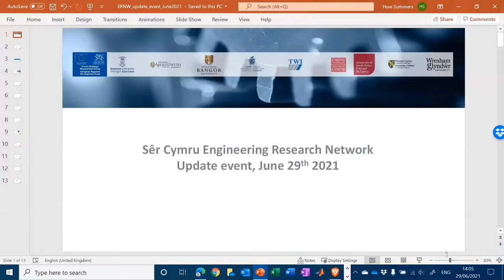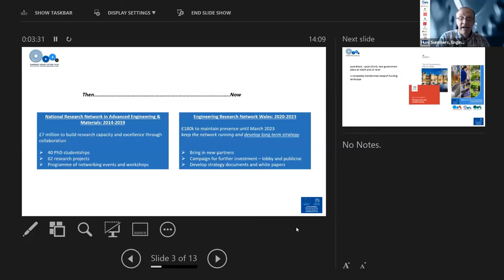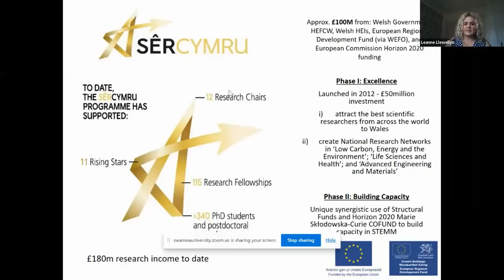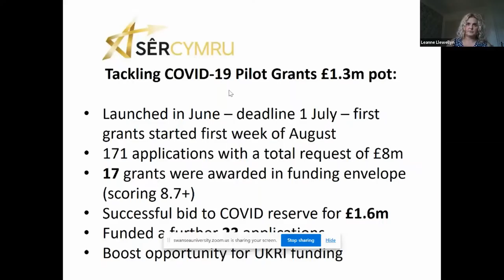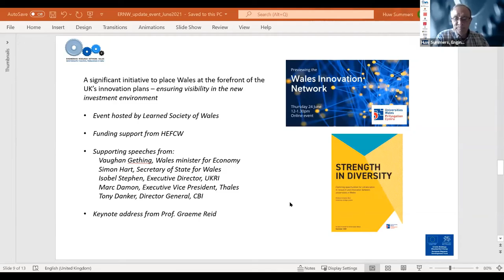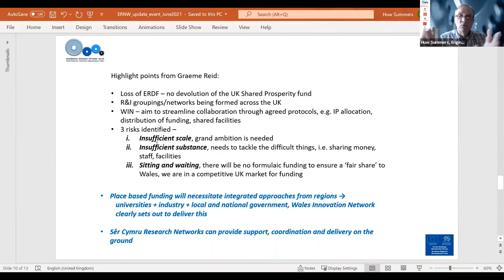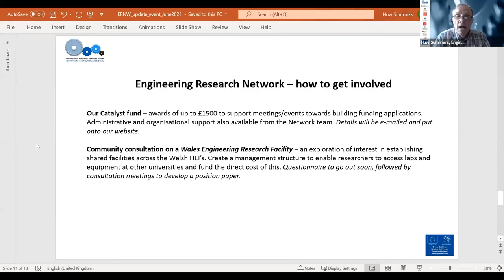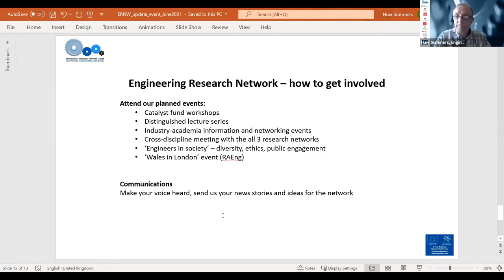ERNW Relaunch event - 29 June 2021